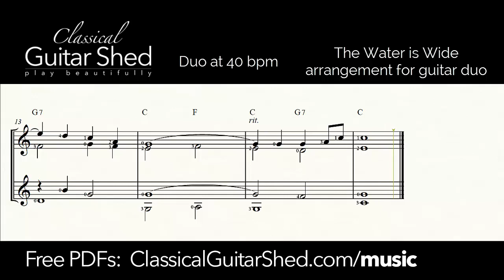The Water is Wide (duo) - Free Sheet Music